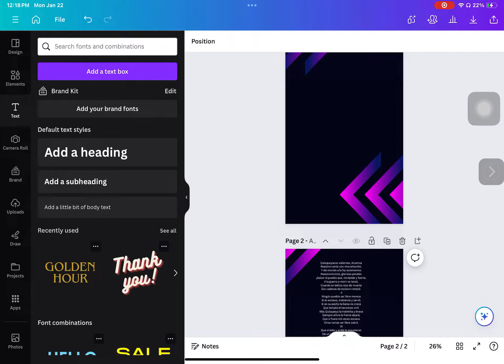Survival but weird ++